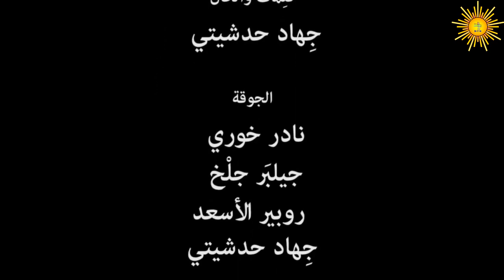تبقى صلبانك علياني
أغنية روحية قصيرة لمناسبة تطويب الراهبين الكبّوشيين اللبنانيين ليونارد ملكي وتوما صالح بتاريخ 5حزيران 2022